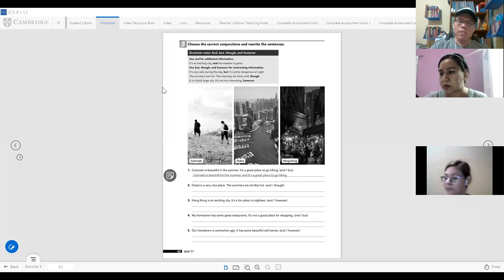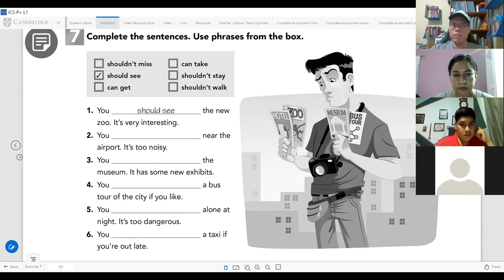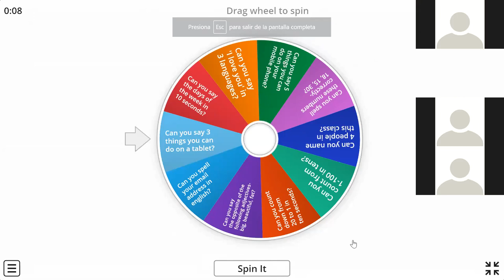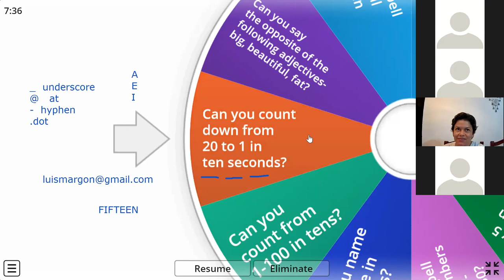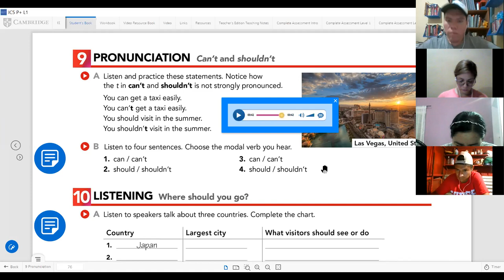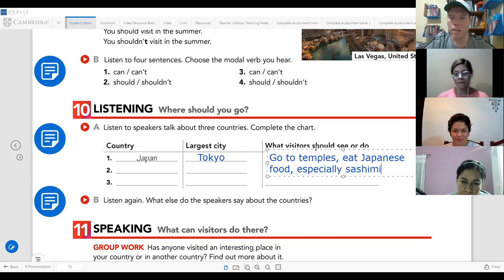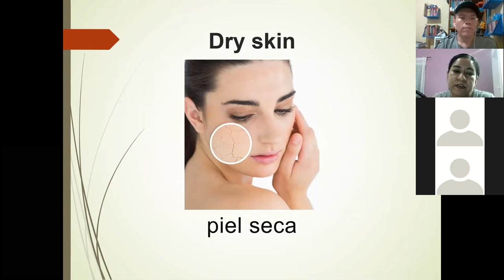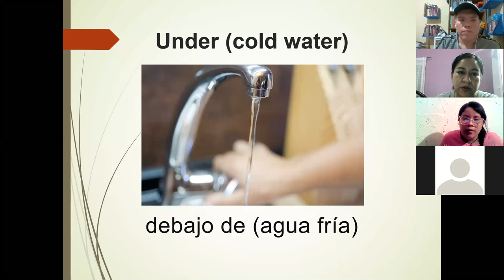English ICATEGRO 044